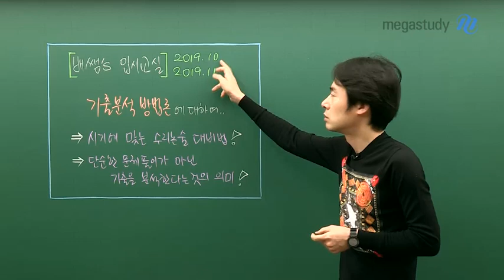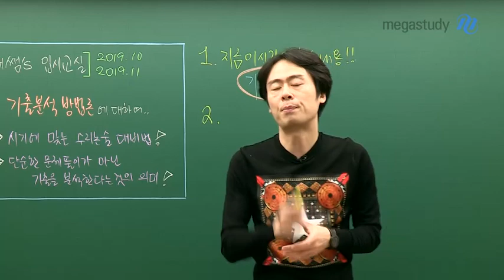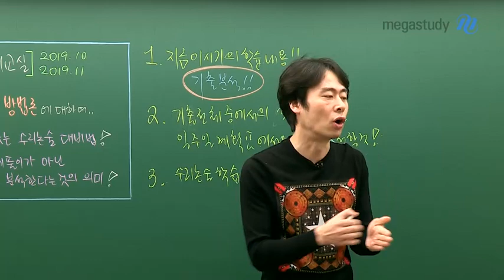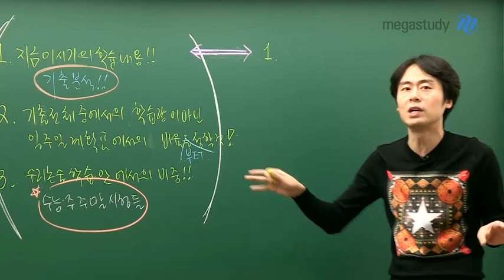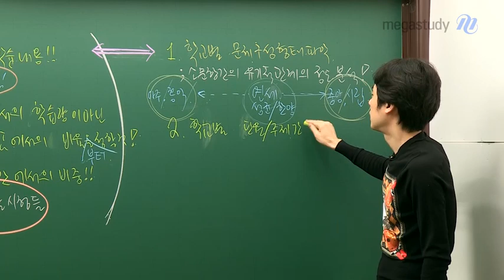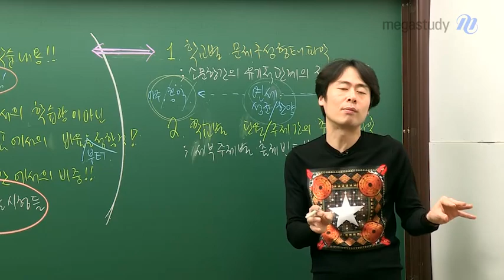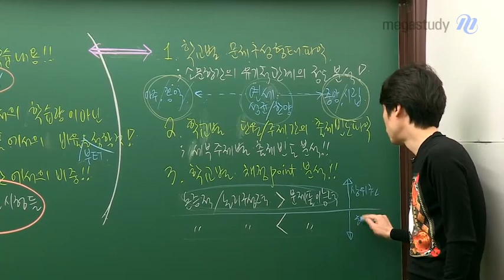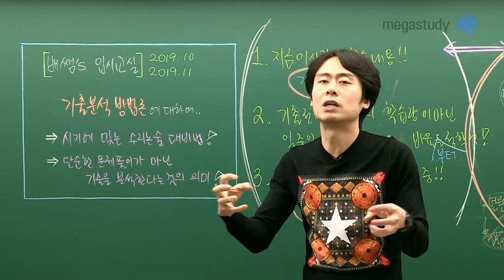[메가스터디] 논술 배기은 쌤 - 배쌤의 수리논술 기출분석 방법론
[2020 배쌤의 친절한 입시교실]

지금 이 시기에 딱 맞는 수리논술 대비법은
무엇보다 기출 분석!

1. 지금 이 시기에 맞는 학습 = 기출 분석

  지금까지 공부한 내용이
  기출에 어떻게 적용되는 지 확인하는 것이 중요하다.

2. 기출 전체에서의 학습량을 정하지 말고,
  일주일 계획표 내에서의 학습 비율부터 정해라.

3. 수리논술 학습 내에서의 비중!
 : 수능 주 주말 시험들을 최우선적으로 준비하라!

단순한 문제풀이가 아닌, 기출을 분석한다는 것의 의미!
배기은 선생님이 알려드립니다.

★ 기출, 어떻게 분석하나요?

1. 학교별 문제 구성 형태 파악!
 : 소문항간의 유기적 관계의 정도 분석!

2. 학교별 단원/주제간의 출제 빈도 파악
 : 세부주제별 출제 빈도 분석!

3. 학교별 채점 포인트 분석!
 : 논증적/논리구성력 vs 문제풀이능력

디테일한 기출 분석 방법에 대한 내용이 궁금하다면?

배기은 선생님에 대해 더 알고싶다면?